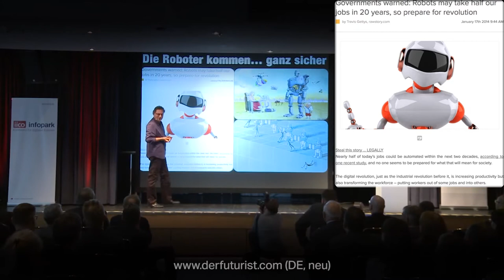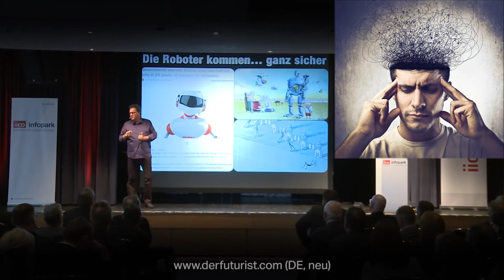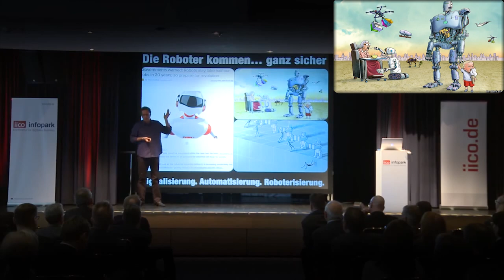Digitale Transformation: Automatisierung, Roboter und AI: Zukunfts-Redner Gerd Leonhard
Ein kurzer Ausschnitt von meiner Keynote Präsentation bei der IICO 2014 in Berlin, gesamte Version

Die Zukunft ist digital. Das Marketing ist digital. All dies hat gravierende Auswirkungen. Bis 2020 wird Unterbrechungswerbung praktisch verschwunden sein. Stattdessen wird Marketing individualisiert und kundenspezifisch. Dabei werden Daten essenziell sein. Konsumenten werden Beziehungen zu Brands eingehen, die auf Vertrauen aufgebaut werden. Ich als Konsument entscheide, von wem ich hören möchte...